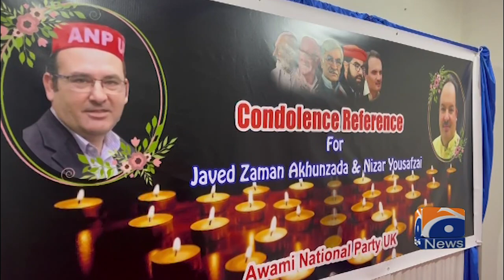Geo News Special: UK | Awami National Party | Condolence Reference | 25th January 2022